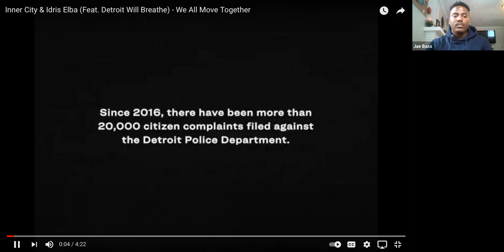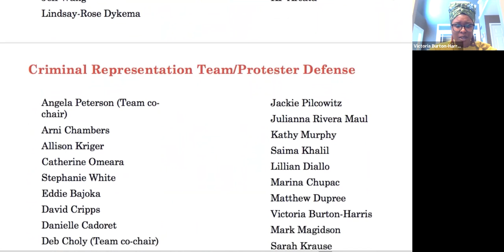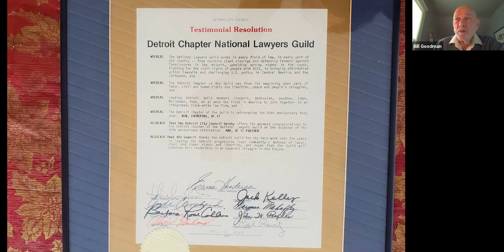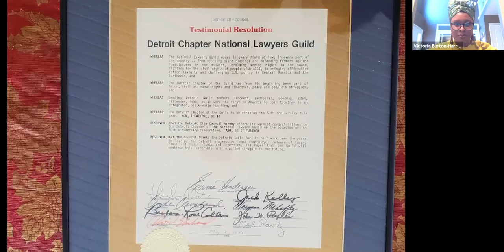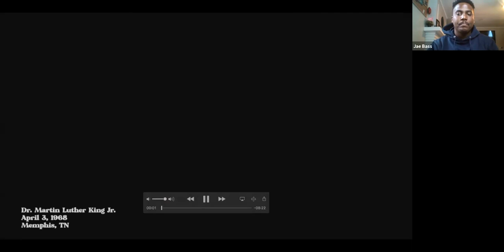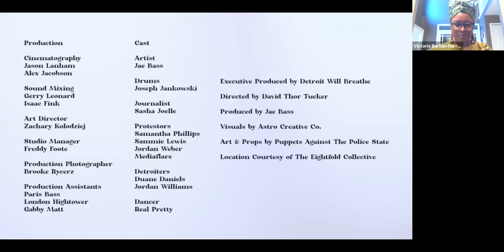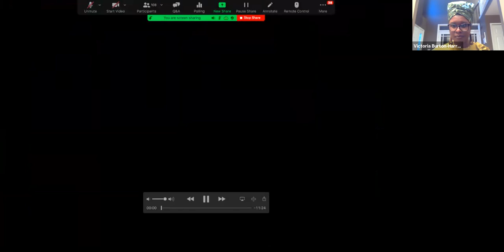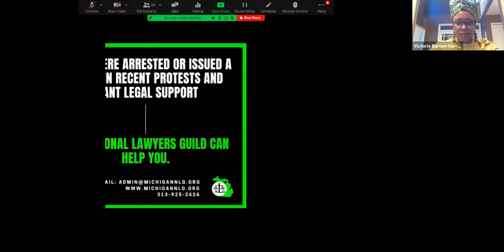National Lawyers Guild virtual 84th Anniversary Dinner - Feb 21, 2021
The NLG Detroit & Michigan Chapter publicly and collectively honors Detroit Will Breathe, Michigan Liberation, and five outstanding NLG Law Students: McKenna Thayer, Emily VanBarr, Davi Lebow, Brandon Wright, and Lauren Pereny (now a Guild atty)!  We celebrate their work as well as the dedication and hard work of all Legal Observers, attorneys, and students who have been on the ground, in the courtrooms, and in the background, supporting the energized Black Lives Matter struggle in Detroit and throughout Michigan.

Detroit's beloved Rashida Tlaib introduces our exciting keynote speaker, Cori Bush of St. Louis. Cori Bush is an activist, nurse, mother, pastor, and the newest member of "the Squad".  Cori protested police terror in Ferguson and boldly supports the people's struggles in the streets, the prisons, Palestine - wherever they are fighting injustice.

The event features a variety of MUSIC - inspiring, thought-provoking, beautiful - from artists who are Detroit Will Breathe organizers: Sammie Lewis, Allen Dennard, and Jae Bass;  also, the music video from Inner City & Idris Elba (Feat. Detroit Will Breathe), "We All Move Together"

The intro slideshow features photos from months of protests in Detroit 2020.

Speakers:
Victoria Burton-Harris (emcee), John Royal, Jae Bass, Curtis Renee, Davi Lebow, McKenna Thayer, Allen Dennard, Bill Goodman, Rai Lanier, Ashley Daniels, Sammie Lewis, Amanda Ghannam, Nakia Wallace, Rashida Tlaib, and Cori Bush.